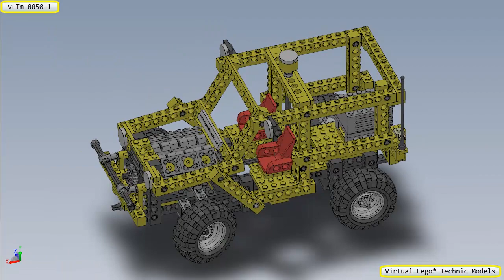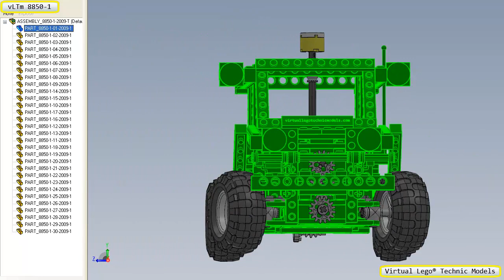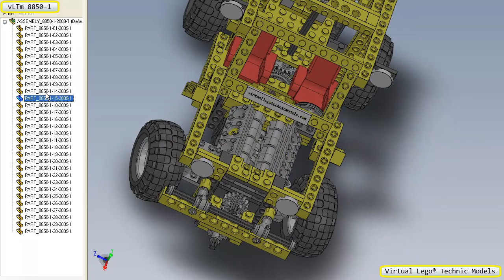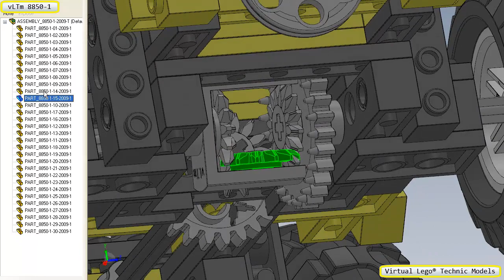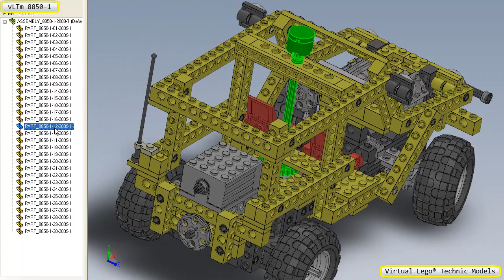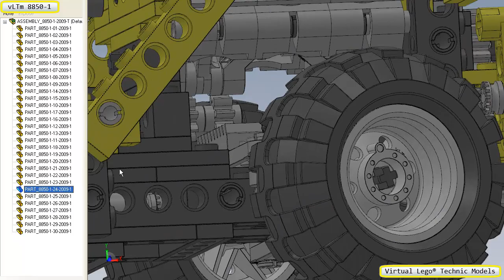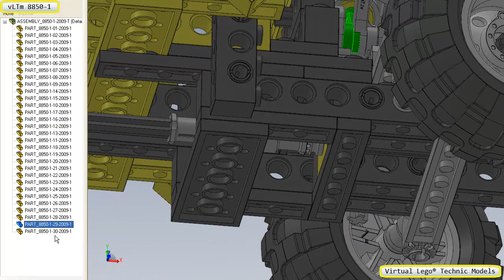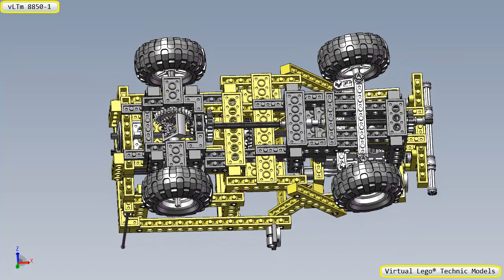vLTm 8850-1 - Virtual Lego® Technic Models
This is our Virtual Lego® Technic Model vLTm 8850-1.  Dare to assemble from its parts using any CAD program? In our site you will find the virtual parts needed. To facilitate the assembly we provide this video for free, where you can see the location of each part in the virtual model. Enjoy it.